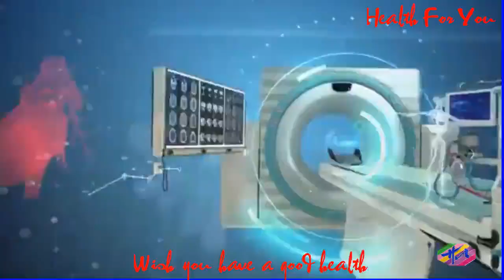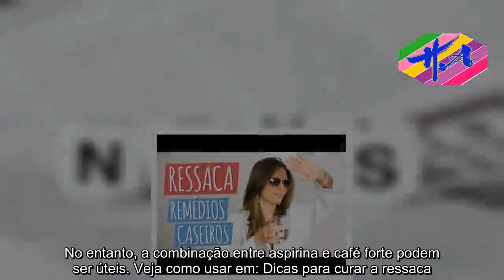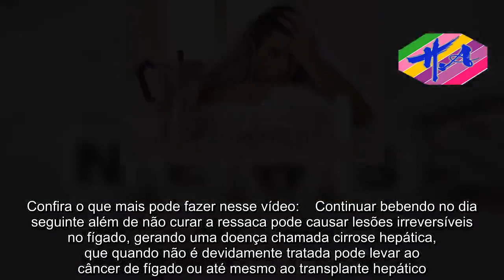Saúde - Melhores remédios para combater a ressaca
Por favor, assine o canal: http: // para motivar ainda mais o canal Saúde para vocais, para que possamos adicionar mais vídeos para ajudar a comunidade.

Qual é o conteúdo do canal Para-TV e quais são seus benefícios para a saúde, consulte nossos vídeos de saúde:

AVISO DE USAR A FEIRA: O uso de materiais de mídia proeminentes neste canal é protegido pelo Ato de Direitos Autorais Não Autorizado de 1976, o Canal de Saúde permite acesso a material protegido por direitos autorais para comentários críticos. paz, crítica e educação. Se algum proprietário de direitos autorais acredita que determinado upload não atende aos critérios de uso aceitáveis, entre em contato conosco por meio de uma mensagem direta para solicitar uma remoção.
Um remédio para Ressaca muito utilizado é o Engov, pois ajuda a aliviar os sintomas da ressaca como dor de cabeça, indigestão e mal-estar. Outros remédios que podem ser utilizados para aliviar a ressaca incluem:Alka-Seltzer: alivia a azia, mal estar, má digestão e a dor de cabeça características da ressaca;​Paracetamol: alivia a dor de cabeça e dor muscular da ressaca;Metoclopramida: alivia os enjoos e má digestão. O ibuprofeno não deve ser utilizado em caso de enjoos e má digestão porque pode provocar irritação no estômago e piorar estes sintomas. No entanto, a combinação entre aspirina e café forte podem ser úteis. Veja como usar em: Dicas para curar a ressaca.Remédio caseiro para ressaca Um excelente remédio caseiro para curar a ressaca é tomar 1 xícara de café preto sem açúcar ao acordar. Outras medidas caseiras para curar a ressaca incluem:Tomar o café da manhã, optando por alimentos de fácil digestão como cereais ou torradas;Durante o dia, comer alimentos leves e de fácil digestão como frutas e legumes cozidos;Beber muita água, suco de fruta natural ou bebidas isotônicas. Estas dicas promovem a hidratação e desintoxicação do corpo, diminuindo assim o tempo de duração da ressaca. Confira o que mais pode fazer nesse vídeo:    Continuar bebendo no dia seguinte além de não curar a ressaca pode causar lesões irreversíveis no fígado, gerando uma doença chamada cirrose hepática, que quando não é devidamente tratada pode levar ao câncer de fígado ou até mesmo ao transplante hepático.Remédio natural para ressaca Um ótimo remédio natural para acabar com a ressaca é o chá de mil-folhas, também conhecido por mil em rama, porque esta planta medicinal contém ingredientes que possuem ação digestiva, diurética, estimulante e desintoxicante e, por isso, ajuda o fígado a metabolizar o excesso de álcool ingerido sendo muito eficaz no combate à ressaca.Ingredientes1 colher de chá de folhas secas de mil-folhas1 xícara de água ferventeModo de preparo Coloque as folhas de mil-folhas na xícara e água fervente e deixe repousar por 5 minutos. Deixe esfriar, coe e beba a seguir.Como evitar a ressaca Uma excelente solução caseira para evitar a ressaca é tomar o carvão ativado antes de beber, e para curar a ressaca, pode-se recorrer ao mel, tomate ou a toranja porque estes alimentos ajudam na recuperação do fígado, combatendo os sintomas desagradáveis que a ressaca provoca, como náusea, dor de cabeça e sensibilidade a luz, por exemplo. O carvão vegetal ativado dificulta que o álcool seja absorvido pela mucosa do sistema digestivo, impedindo assim que as toxinas entre na circulação sanguínea evitando a ressaca. Recomenda-se tomar 1 g de carvão vegetal ativado antes do consumo das bebidas alcoólicas e 1g depois. Nos casos em que o excesso não foi programado, tome 1g do carvão vegetal ainda antes de deitar-se, porque dessa forma os sintomas no dia seguinte serão mais brandos.